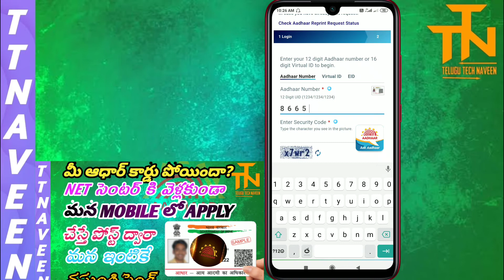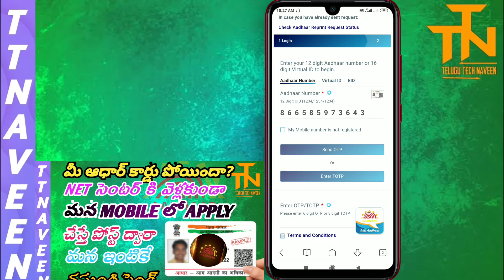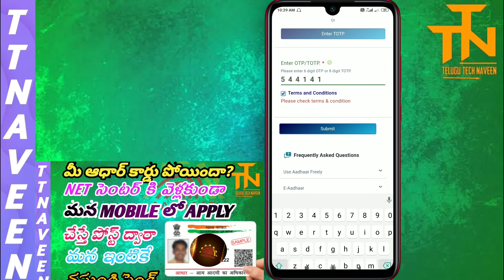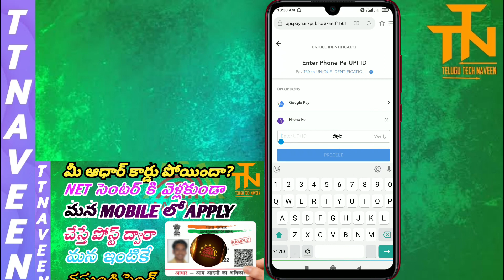Simply Way To Save Aadhar Card/How To Get Aadhar From Official Site/Telugu Tech Naveen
🌀 Aadhar Card Official site :-

✳️Like(లైక్ )
✴️Comment(కామెంట్ )
❇️Share(షేర్ )